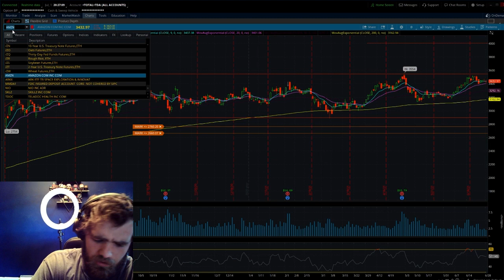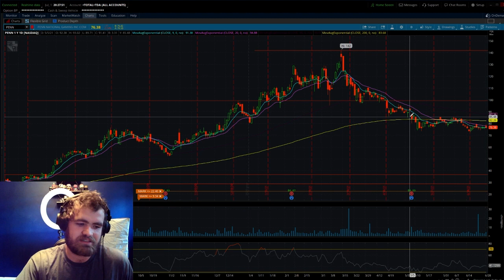Top 5 GROWTH Stocks To 10X Your Account (High Growth)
For more than a decade, growth stocks have proved unstoppable. A perfect storm of historically low lending rates, ongoing bond purchases by the nation's central bank, and now big spending from Washington, has allowed fast-growing companies to thrive.
And yet, even with many of the broader market indexes hitting new all-time highs, Wall Street still foresees ample upside for a number of high-profile growth stocks. Based on the highest price target estimate for each of the following five growth stocks, Wall Street sees upside ranging from 62% to as much a 144% over the coming year.